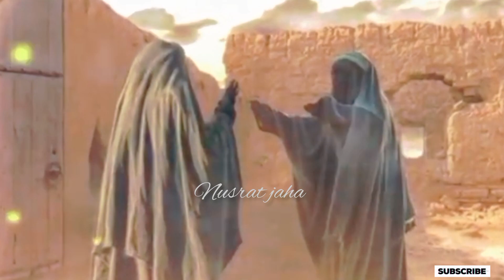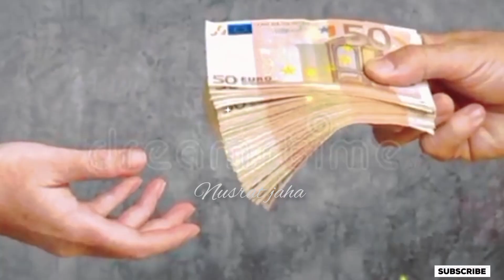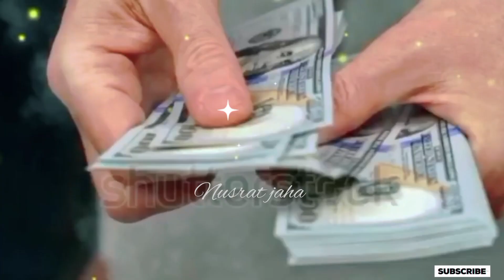बीवी फातिमा और बुढ़िया का वाक्या || Bibi Fatima Aur budhi Aurat ka waqia || islamicstory 🕋🤲 ✅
Hazrat Bibi Fatima Aur budhiya ka waqia
bibi Fatima Aur budhiya ka waqia
Bibi Fatima ka waqia
Fakir budhiya Aurat ka waqia
Fakir budhiya ka waqia
Islamic Stories
Islamic bayan
islamic wapia
budhi Aurat aur bibi Fatima
budhi Aurat aur bibi Fatima ka dardnak waqia
bibi Fatima Aur budhi Aurat ka Rula deni wala waqia

                            Allah Hafiz